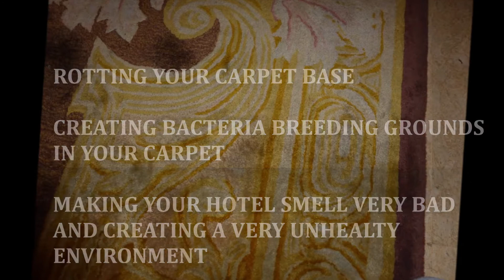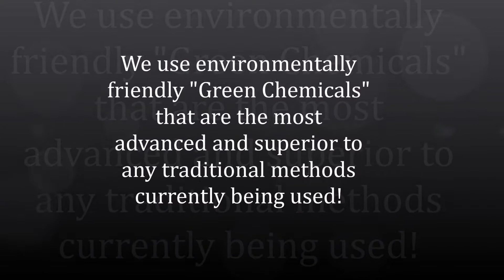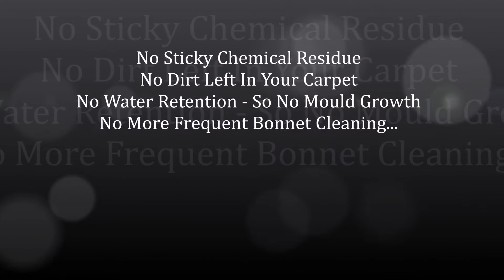🆕 ทำความสะอาดพรมดีพคลีนกรุงเทพ บริการซักพรมกรุงเทพ 2020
หากคุณต้องการทราบข้อมูลเพิ่มเติมเกี่ยวกับ ทำความสะอาดพรมดีพคลีนกรุงเทพ คุณต้องคลิก

วิดีโอนี้นำเสนอข้อมูล ทำความสะอาดพรมดีพคลีนกรุงเทพ แต่พยายามให้ครอบคลุมหัวเรื่องต่อไปนี้ด้วย:
-บริการซักพรมกรุงเทพ
-บริษัทซักพรมแบบดีพคลีนในกรุงเทพ

 บางสิ่งที่ฉันค้นพบเมื่อค้นหารายละเอียดเกี่ยวกับ ทำความสะอาดพรมดีพคลีนกรุงเทพ คือการขาดข้อมูลที่เกี่ยวข้อง
 ทำความสะอาดพรมดีพคลีนกรุงเทพ อย่างไรก็ตามเป็นเรื่องที่ฉันเข้าใจบางอย่างเกี่ยวกับ ดังนั้นวิดีโอนี้ควรมีความเกี่ยวข้องและเป็นที่สนใจของคุณ
ติดตามวิดีโอของเราเกี่ยวกับ ทำความสะอาดพรมดีพคลีนกรุงเทพ รวมถึงเรื่องอื่น ๆ ที่เทียบเคียงได้ใน
ตอนนี้คุณได้ดูวิดีโอ YouTube ของเราเกี่ยวกับ ทำความสะอาดพรมดีพคลีนกรุงเทพ แล้วหรือยัง?
โปรดแชร์บน Twitter บน YouTube vid เพื่อช่วยเหลือบุคคลอื่นในการค้นหา บริการซักพรมกรุงเทพ หรือ บริษัทซักพรมแบบดีพคลีนในกรุงเทพ :)